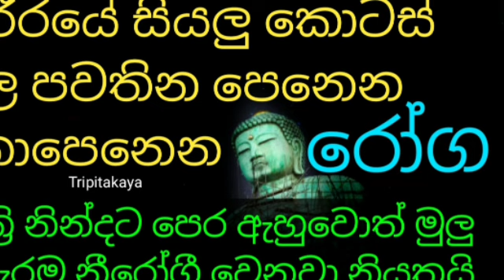pirith|ශරීරයේ සියලු කොටස් වල පෙනෙන නොපෙනෙන ඕනෑම රෝගයක් නිට්ටාවටම සුව වෙනවා සිකුරුයි|seth pirith